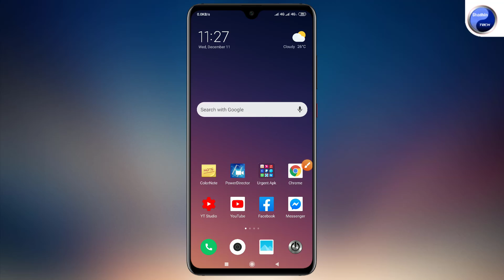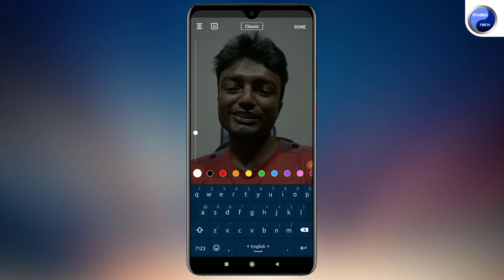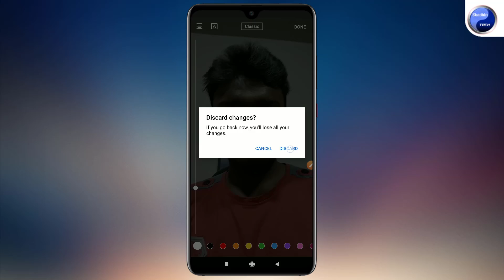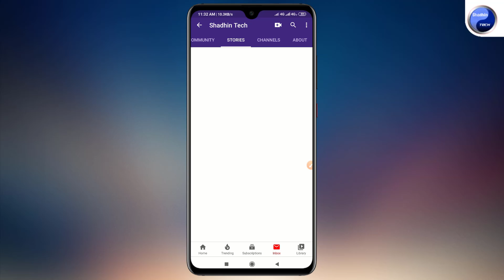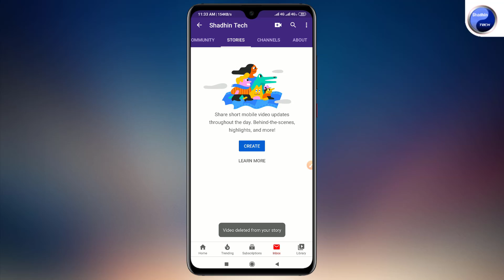I Got Story Tab | How to Get Story Tab on Youtube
This video discuss and showing i got story tab in our youtube channel and how to get story tab on your youtube channel bangla tutorial.